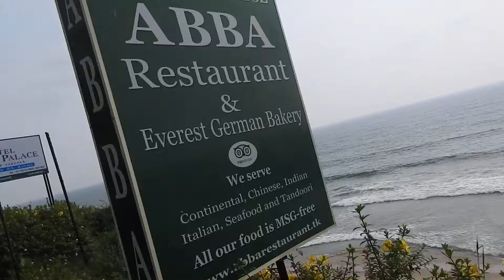varkala clif beach shopping